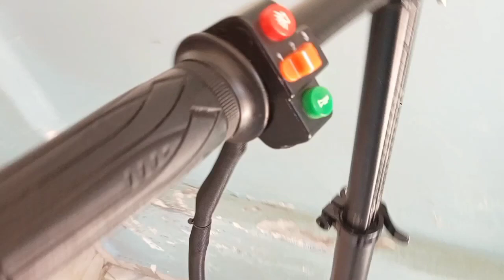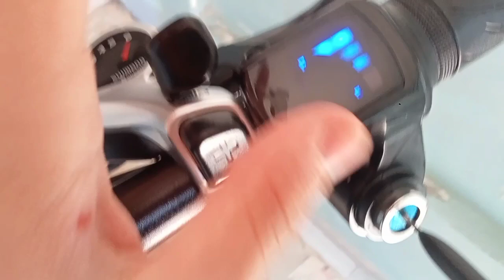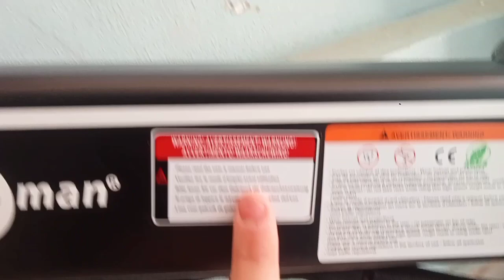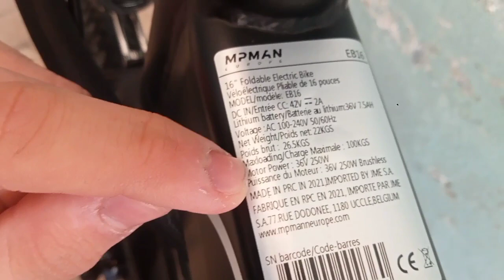İSVİÇREDEN GELME ELEKTRİKLİ BİSİKLET! CİLA,YIKAMA YAPTİK!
Bugün sizlere isviçreden getirtme olan elektrik bisikleti tanıttım.